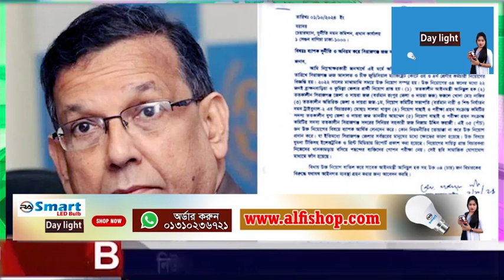এইমাত্র পাওয়া বাংলা খবর। Bangla News 02 Oct 2024 Bangladesh Latest News Today ll ajker news tv